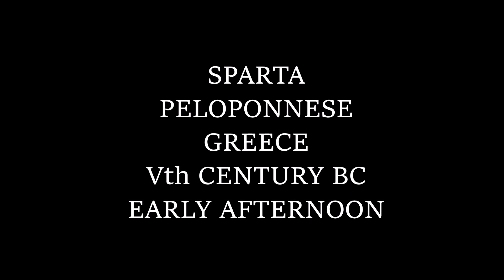BLACK SPARTAN BROUET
How to cook a Black Spartan Brouet.